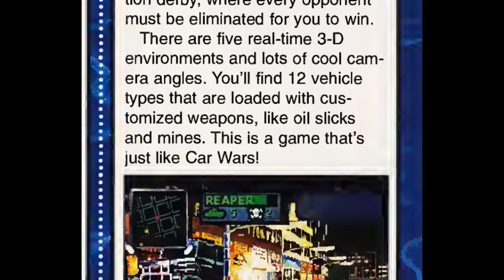Twisted Metal Series Rare Stuff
1 - June 1995 magazine preview of "Sony Imagesoft" Twisted Metal, with screenshot of Beta, with a different HUD and Darkside appears to instead have the name Reaper.
2 - Twisted Metal 2 commercial with beta footage; Hammerhead as "Deadhead" seen again as in TM2 trailer.
3 - Twisted Metal III commercial with beta footage showing different looking maps. (slowed down)
4 - Sample of Twisted Metal 4 beta footage. Hammerhead as "Monster Truck".
5 - Scrapped Twisted Metal "Midnight Club" game & Twisted Metal: Apocalypse concepts.
6 - Twisted Metal: Small Brawl trailer with beta footage.